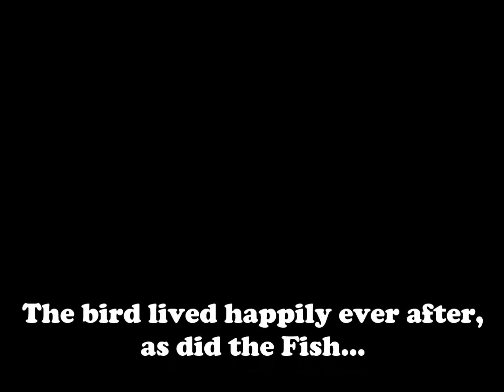You Have to See This...A Fish's Lucky Day...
Today we caught a fish...weighed it...went to release it...when a pelican had other ideas...